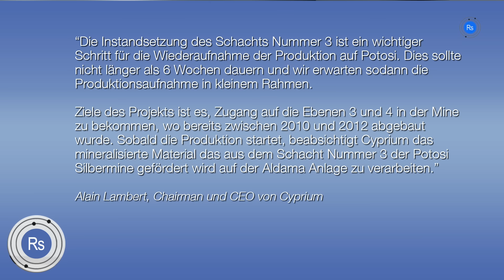Rohstoff-TV: Newsflash #34 mit MAG Silver, Cyprium Mining und Terrax Minerals